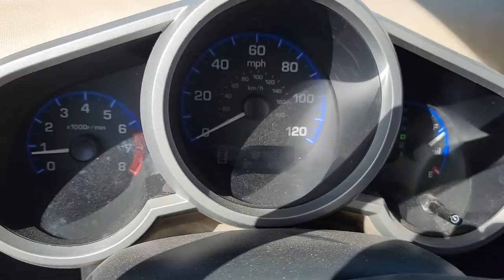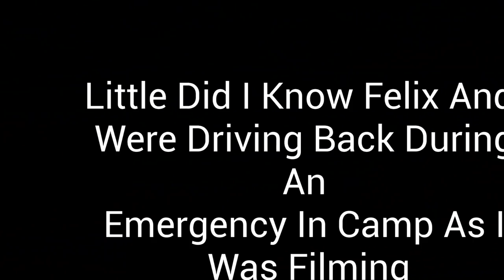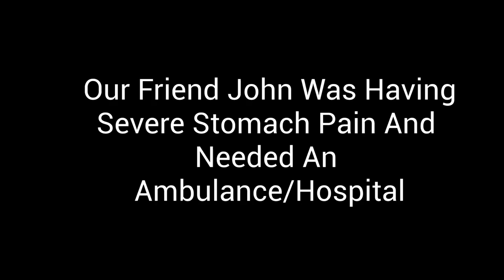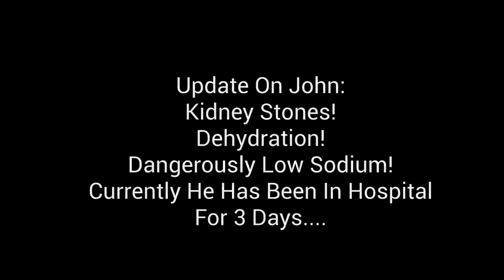Not Wanting To See Clothing Optional Folk In Desert. We Have Medical Emergency In Our Camp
In Today's RV VLOG Felix And I Explore The Roads Leading From LTVA North To South. Our Camping Friend John Needs An Ambulance. Hope You Enjoy The Video